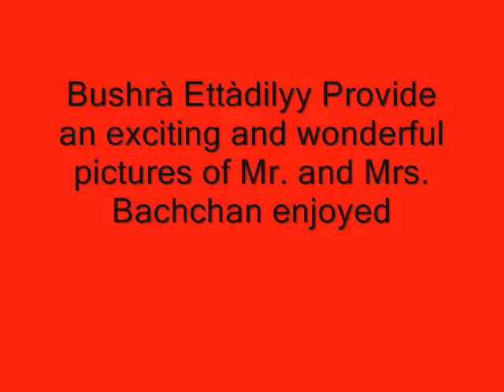Mr. and Mrs. Bachchan Provocative pictures - Saxo Beat in 2011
bushrà Ettàdilyy